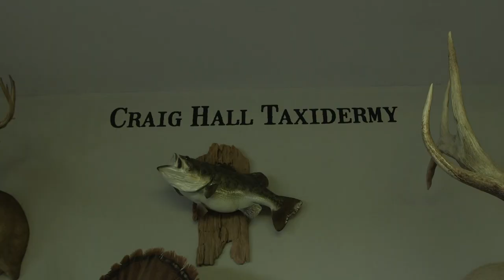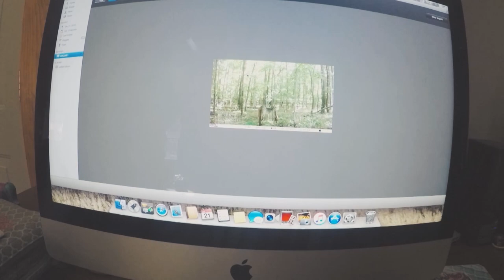Whitetail Deer Hunting North Carolina! - S6EP8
Carson got his birthday buck for the second year in a row! Hope y'all enjoyed this episode!